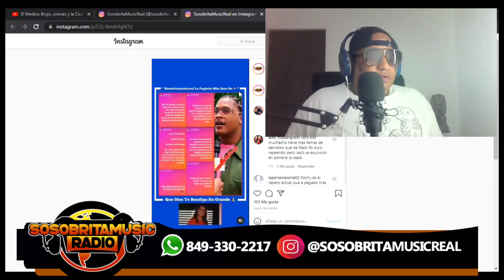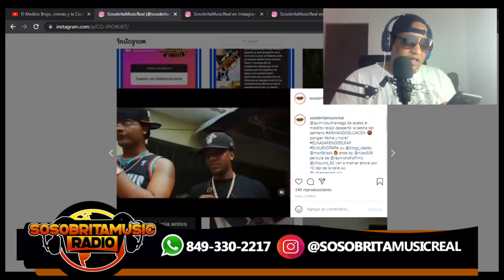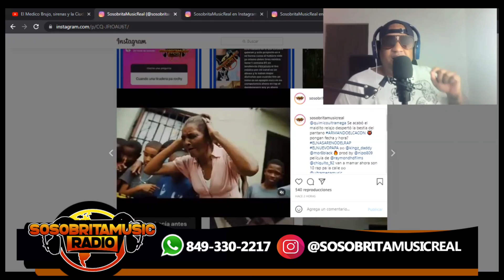QUÍMICO ULTRAMEGA Y ROCHY RD AMBOS TIRANDOSE PUYAS EN INTAGRAM * PELEA POR EL TRONO DEL RAP *